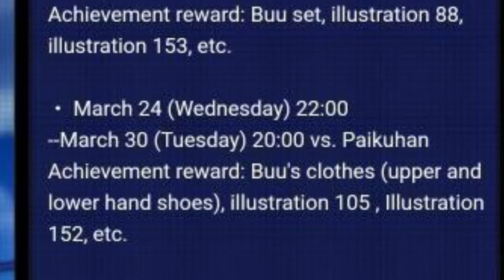New Pikkon Raid: The West Galaxy’s Strongest